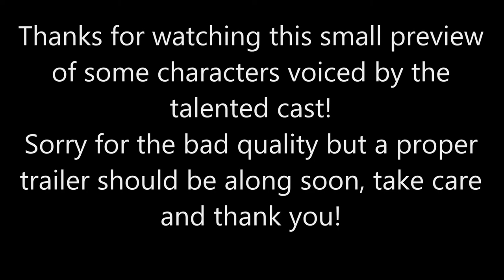Iron Lass, Voice demo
This is a demo in which you can preview some of the acting in the mod! The Audio and Game-play are all high quality, unfortunately this video is not the best but it just shows you what you need to know while a proper trailer is being worked on!